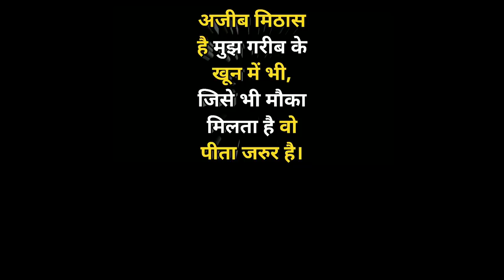इनकी ये प्यारी सी मुस्कराहट ही है जो मुझे बार बार खिंच लाती इनके पास ❤️ | Helping Sunny Arya